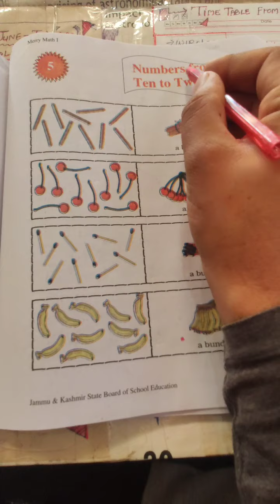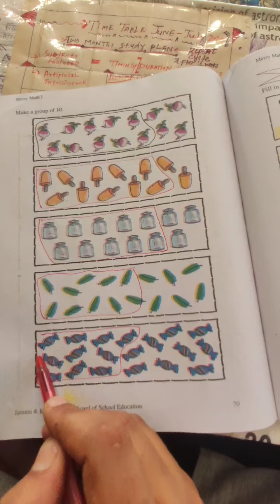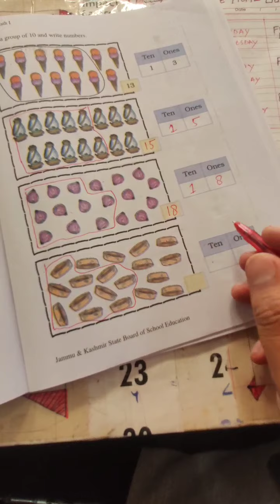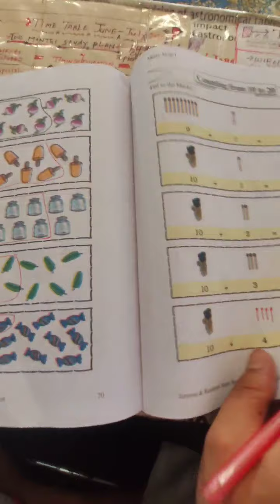NUMBERS FROM 10 - 20/CHAPTER 5/PAGE 69-74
Class ist
page 69-74
topic ...Numbers from 10 -20
Chapter v